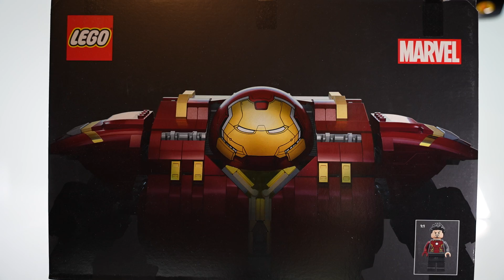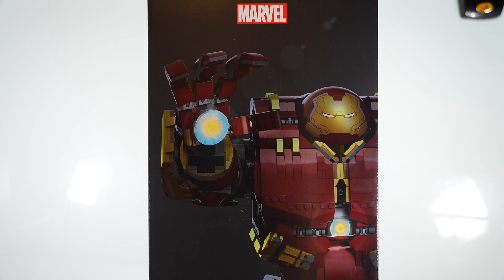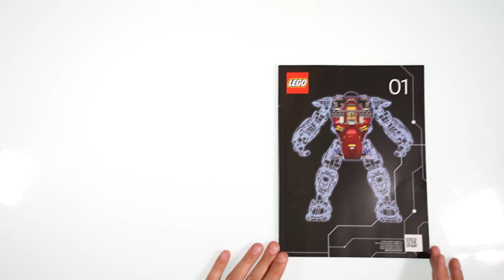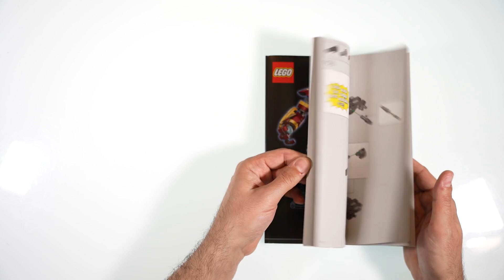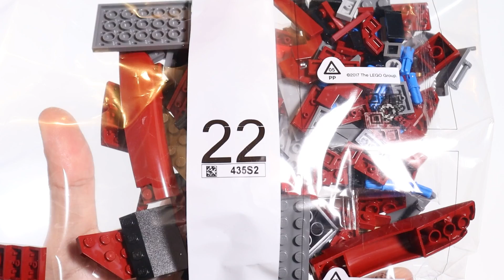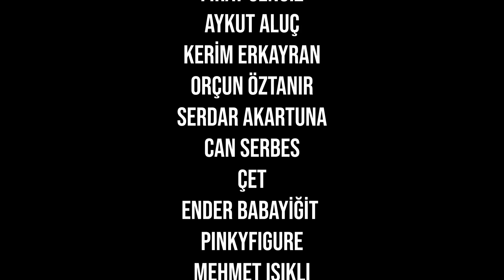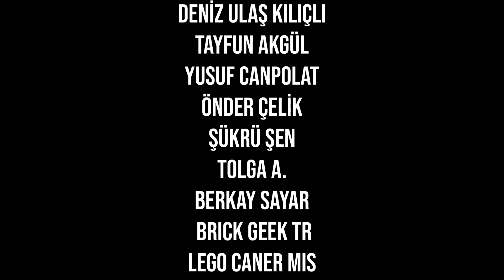En Büyük LEGO Robotu: Hulkbuster İnceleme Ve Karşılaştırma!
LEGO Marvel 76210 Hulkbuster
Set Yılı: 2022
Parça Sayısı: 4049